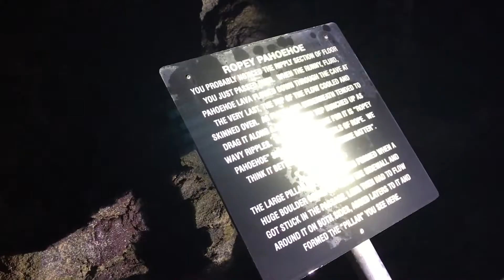Exploring Hana Lava Tube - Maui, Hawaii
Exploring the Hana Lava Tube near Hana, Maui, Hawaii. Filmed March 2019.